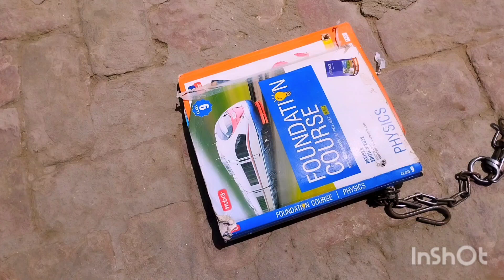interlocked textbooks mythbusters experiment by toofan 720